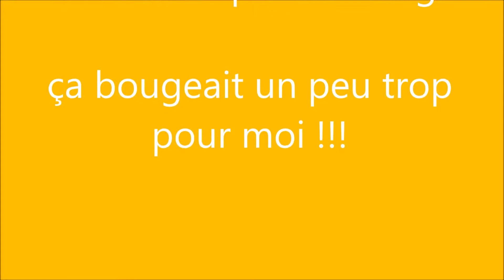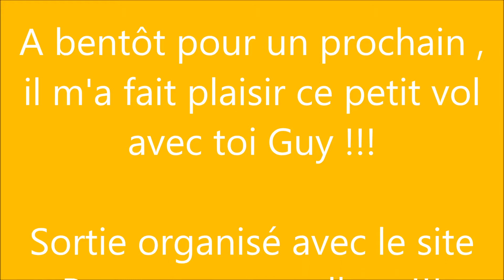VOL 17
Description